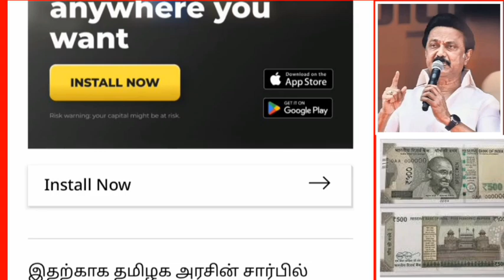தமிழகத்தில் பொங்கல் பண்டிகைக்கு இன்ப அதிர்ச்சி தரும் தமிழக அரசு.. | Ration card news tamil